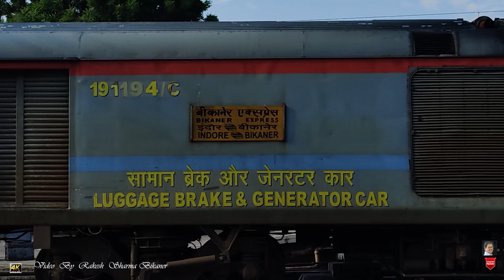गाडी संख्या 19333 / 19334, इंदौर बीकानेर इंदौर रेलसेवा बीकानेर में आगमन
19333/Indore - Bikaner Mahamana Express ,
19333 इन्दौर - बीकानेर महामना एक्सप्रेस
INDB/Indore Junction -- BKN/Bikaner Junction

गाडी संख्या 19333/19334, इंदौर-बीकानेर-इंदौर रेलसेवा इंदौर से दिनांक 23.11.24 से एवं बीकानेर से दिनांक 24.11.24 से 01 द्वितीय शयनयान श्रेणी डिब्बे के स्थान पर 01 साधारण श्रेणी डिब्बे की बढोतरी की जा रही है।
BKN MAHAMANA EX 19333

BKN MAHAMANA EX (19333) runs from INDORE JN BG to BIKANER JN.
It covers a total distance of 961Km in 19hr 00min.
The train makes 18 stops in its entire journey.
The train journey is one the most important and iconic routes of all train routes in India.
Bedroll/Linen: AVAILABLE change

Inaugural Run
Sat Jan 26, 2019
Pantry/Catering
✕ Pantry Car
✓ On-board Catering
✓ E-Catering
E-Catering available at RTM , NMH , COR , BHL.
Dep: INDB/Indore Junction
Arr: BKN/Bikaner Junction

19320/19319 Single Rake with PM at INDB
19319/Veraval - Indore Mahamana Express
19320/Indore - Veraval Mahamana Express

Loco
INDB - BKN
RTM/WAP-4
BL/WAP-4

LHB Rake
Rake/Coach Position
  0  L  1EOG  2 H1  3 A1  4 A2  5 B1  6 B2  7 B3  8 B4  9 B5 10 B6 11 S1 12 S2 13 S3 14 S4 15 S5 16 S6 17 S7 18 S8 19GEN 20GEN 21GEN 22SLR

17 halts    Distance: 961 km
Avg Speed: 51 km/hr
Max Permissible Speed: n/a
Type: Mail/Express
Rake Zone: WR/Western
Departs @ 13:40 on  Sturdy from INDB/Indore Jn

Arrives @ 08:40 +1 night Platform# 2
On Sundy  @ BKN/Bikaner
19333/Indore - Bikaner Mahamana Express

16587/Yesvantpur - Bikaner Express. 16587 यशवंतपुर - बीकानेर एक्सप्रेस
YPR/Yesvantpur Junction --BKN/Bikaner Junction

Bedroll/Linen: AVAILABLE change

Inaugural Run
Fri Dec 12, 2014
Pantry/Catering
✕ Pantry Car
✓ On-board Catering
✓ E-Catering
Dep: YPR/Yesvantpur Junction
Arr: BKN/Bikaner Junction
Other Trains in the News
Total 2 rakes, Rake departing YPR on Sunday has RSA with 20655/20656, rake departing on Friday is an independent rake.; PM @YPR
20655/Yesvantpur - SSS Hubballi Weekly SF Express
20656/SSS Hubballi - Yesvantpur Weekly SF Express

Loco
YPR - BKN
KJM/WDP-4
KJM/WDP-4D
Reversals
UBL/SSS Hubballi Junction (Hubli)
GDG/Gadag Junction
LHB Rake
Rake/Coach Position
  0  L  1EOG  2 UR  3 UR  4 S1  5 S2  6 S3  7 S4  8 S5  9 S6 10 S7 11 B1 12 B2 13 B3 14 B4 15 B5 16 B6 17 A1 18 A2 19 UR 20 UR 21EOG UBL

34 halts
Distance: 2441 km
Avg Speed: 53 km/hr
Max Permissible Speed: 130 km/hr
Type: Mail/Express
Rake Zone: SWR/South Western
Departs @ 11:30  Platform# 4
S         F  @ YPR/Yesvantpur Jn

Arrives @ 09:10 +2 nights Platform# 3
S   T @ BKN/Bikaner Jn

34 halts.
403 intermediate Stations between Yesvantpur Junction and Bikaner Junction
14707/Ranakpur Express
14707 रणकपुर एक्सप्रेस
BKN/Bikaner Junction -- DDR/Dadar Western

गाडी सख्या 14707, लालगढ-दादर रणकपुर एक्सप्रेस दिनांक 07.07.24 से लालगढ से अपने निर्धारित समय 08.05 बजे के स्थान पर 07.55 बजे प्रस्थान कर बीकानेर स्टेशन पर 08.20 बजे आगमन व 08.30 बजे प्रस्थान के स्थान पर 08.10 बजे आगमन व 08.30 बजे प्रस्थान करेगी।

Bedroll/Linen: AVAILABLE change

Inaugural Run
Sat Aug 15, 1998
Pantry/Catering
✕ Pantry Car
✓ On-board Catering
✓ E-Catering

Dep: BKN/Bikaner Junction
Arr: DDR/Dadar Western

NO RSA. Total 3 Rakes with PM @ LGH.
Loco
BKN - DDR
BRC/WAP-5

LHB Rake
Rake/Coach Position
  0  L  1EOG  2GEN  3GEN  4 S1  5 S2  6 S3  7 S4  8 S5  9 S6 10 S7 11SE1 12 B1 13 B2 14 B3 15 B4 16 B5 17 B6 18 A1 19 A2 20GEN 21GEN 22SLR

32 halts
Distance: 1218 km
Avg Speed: 54 km/hr

Max Permissible Speed: 110 km/hr between BANE/Basni and VR/Virar

Type: Mail/Express
Rake Zone: NWR/North Western
Departs @ 08:30 Platform# 1
S M T W T F S  @ BKN/Bikaner Jn

Arrives @ 07:10 +1 night Platform# 6,7
S M T W T F S  @ DDR/Dadar Western
32 halts.
213 intermediate Stations between Bikaner Junction and Dadar Western